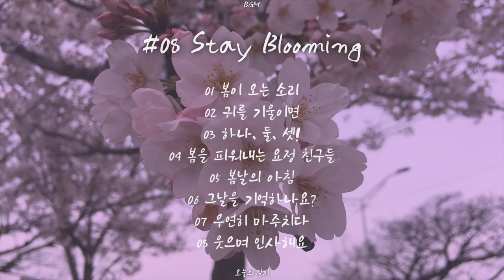통통튀는 귀여운 음악 모음🌷 Cute and Cozy Music for Vlog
안녕하세요. 오늘의 일기입니다.
겨울이란 계절은 인생의 계절에 있어서도 큰 의미가 있는 것 같아요.
나름대로 대비한다고는 하지만, 막상 맞닥뜨리는 겨울은 매번 매섭네요.
아무런 열매도, 잎도 없는 메마른 나무가 된 것 같아져서 춥고 춥고 또 춥워요.
정말 이 겨울이 지나 가기는 하는걸까?
세상에 나 혼자만 있는 것 같은 깊은 겨울엔 쓸쓸하기도 해요.
하지만 그렇게 가만히 웅크린채 온몸으로 겨울을 겪어내다 보면 살며시 봄이 오네요.
겨울을 버텨낸 튼튼한 나무는 다시 꽃을 피우고 열매를 맺을 수 있어요.
당신에겐 몇 번의 겨울이 있었나요?

#08 Stay Blooming Track List
00:00 봄이 오는 소리 Spring Will Come
01:17 귀를 기울이면 Are You Listening?
02:46 하나, 둘, 셋! One, two, three!
04:10 봄을 피워내는 요정 친구들 Blooming
'봄날의 아침 삭제'
05:44 그날을 기억하나요? Do You Remember?
07:04 우연히 마주치다 You and Me
08:41 웃으며 인사해요 Hi, there